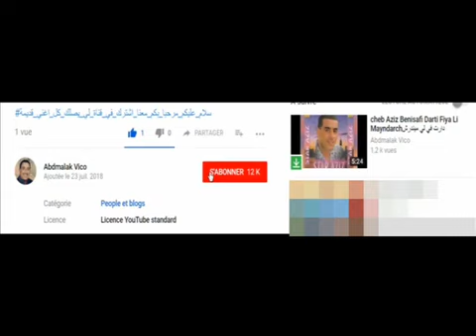cheb hassen jamais d'la vie nwalilak nati